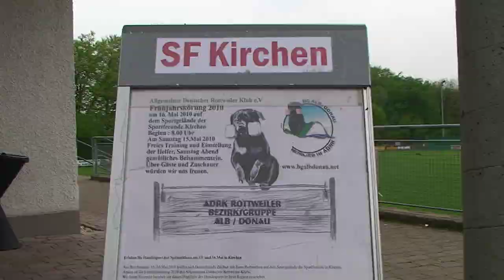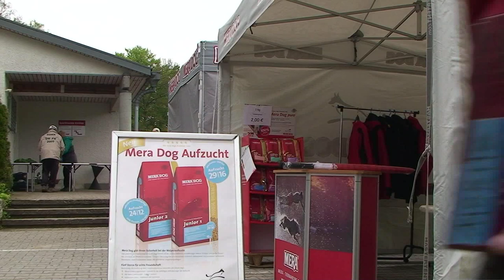ADRK Frühjahrskörung 2010 - Trailer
Der offizielle Trailer zur DVD Frühjahrskörung 2010 vom ADRK.